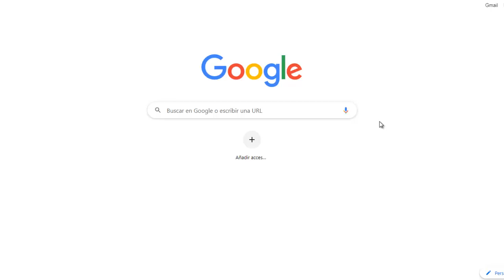Masane Amaha (Witchblade) NSFW Google Speedrun